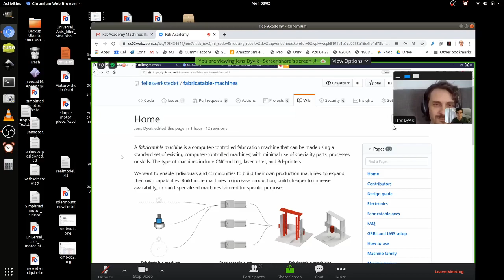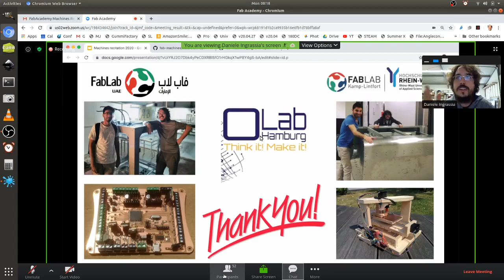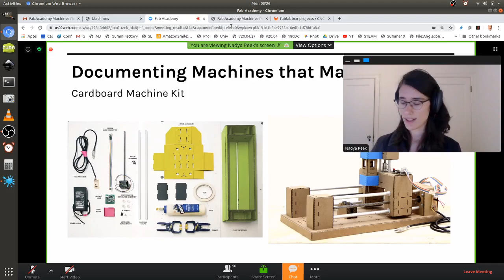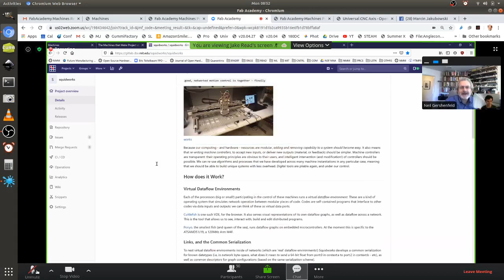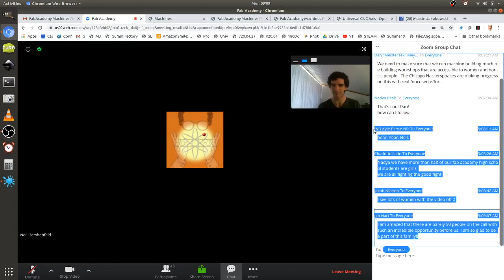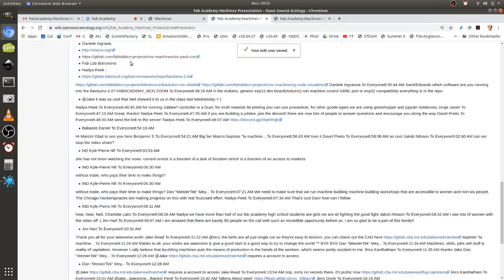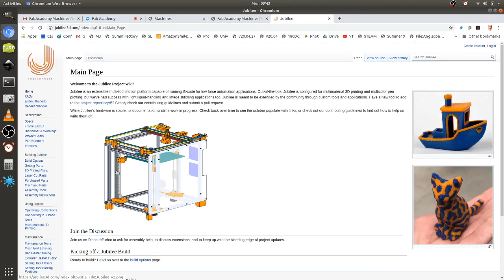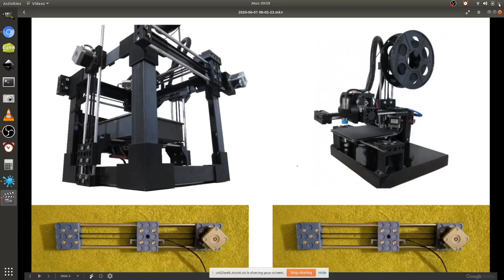Fab Academy Machines Presentation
There's some really good progress - and collaboration potential - for the Fab Lab machines to go open source. The Fab Lab concept was formulated 13 years ago -

And many Fab Labs are active. Relatively little of their work focused on a replicable, open source machine set to populate the Fab Lab with. But good progress is being made, making collaboration timely.

This is timely as OSE also gets its Universal Axis-based, scalable CNC system off the ground. We have the lowest unique part count in the world - for any CNC motion system, so we expect that we can mix with the Fab Lab modules to improve our work. I also think that the Fab Labs can benefit from our steel-and-plastic composite design. That is, if they want to pursue higher performance at lower cost compared to aluminum.

Jens Dyvik and Daniele Ingrasia are open to collaboration on open economic development, and Nadia Peek offers her universal tool-changer to the world as open source. See more notes and a transcript with links for my presentation on industrial productivity on a small scale -

and links to the other presentations at